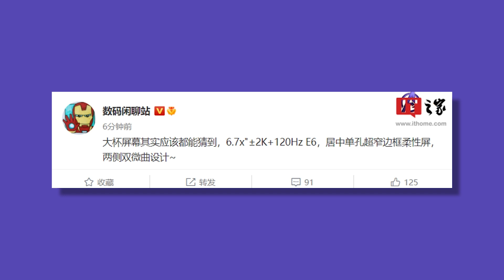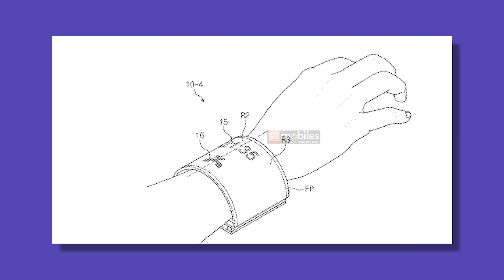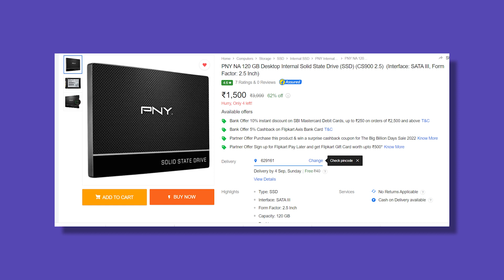Oneplus Nrod 3 Price,Poco M5,M5S Price,Iphone SE First Look,Realme ₹99 Pass Tech Updates 781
PNY NA 120 GB Desktop Internal Solid State Drive (SSD)

realme Savings Pass on Flipkart

Oneplus Nrod 3 Price,Poco M5,M5S Price,Iphone SE First Look,Realme ₹99 Pass,Realme Ui 4.0 Launch Tech Updates 781
00:00 intro
00:29 Upcoming Iphone SE Design
01:05 Asus ROG 6D First Look
01:37 Xiaomi 13 Pro Display Details
02:09 Poco M5,M5s First Look & Price
02:56 Samsung Wearable Phone
03:35 Realme Watch 3 Pro Launch Date
03:52 Dizo Watch R launch Date & Specs
04:14 Oneplus Nord 3 Price Leak
04:43 Realme Ui 4.0 Launch
05:12 Deals OF the Day
05:47 Realme ₹99 Offer